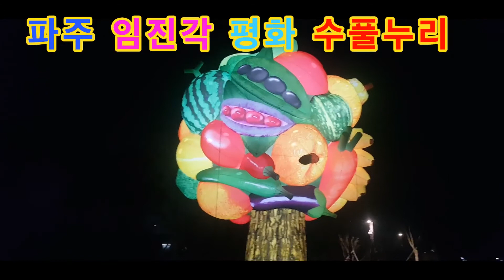20201211 파주 임진각 평화 수풀누리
파주 임진각 평화 수풀누리에 오시면 . .
희망의 꽃씨(트렘라인) 둘레길 가족과 연인이 오셔서 걷고싶은 길 입니다.
맥동 - 근처에 가시면 꽃이 서서히 피워납니다. 살아있는 듯 . .
하나그루 - 멀리서 보시면 다채롭고, 화려합니다.
(가까이 가시면 영상이 나옵니다) 잼나요.^^
하나의 메아리-레이저 빛이 환상적이며 시간 가는줄 모르고 감상 할수있어요.
화합의 길-둘레둘레 올라가면 환상의 세계가 펼쳐집니다.
평화의 꽃가루-우주의 세계, 별빛나라인듯 착각이 들 정도로 아름다워요.